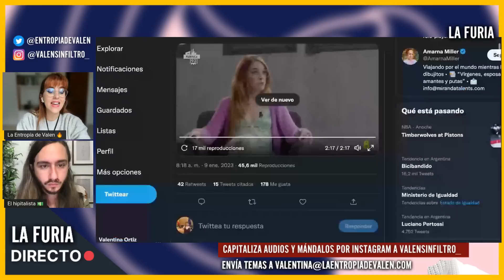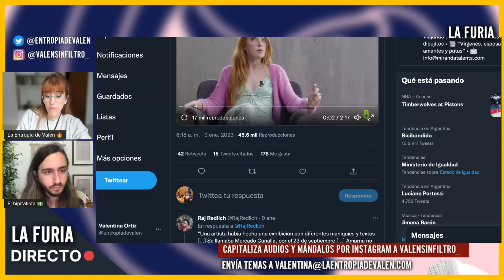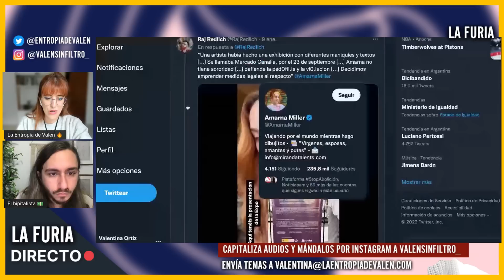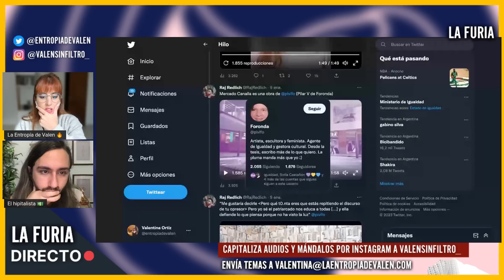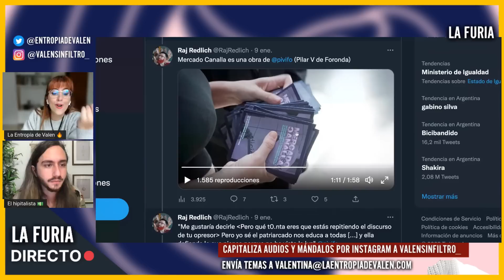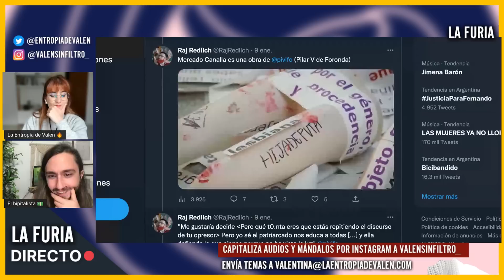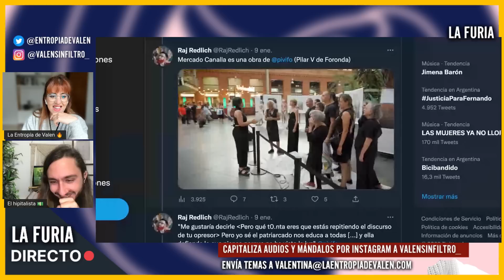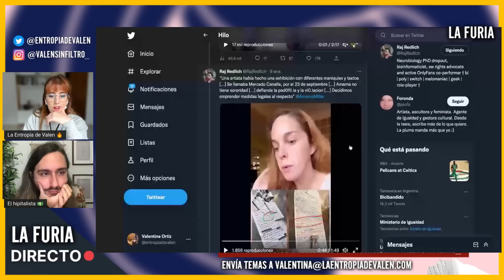La ex actriz N0P0R Amarna Miller DENUNCIÓ al MINISTERIO de IGUALDAD por acusarla de LO PEOR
Amarna Miller reveló en una entrevista que denunció al Ministerio de Igualdad de España luego de que este financiara una exposición pública en Madrid donde se dice que ella está «a favor de la ped0 y la vi0lac1ón».

❤ CRIPTOS:
BITCOIN: bc1qa3w7a9qxwjshr2pav5j7hrpxum33skxf4fcl6a
ETHEREUM: 0x7602D2bEFc71F62A785Dbce751C0343701a29118
LITECOIN: LedwQR8Nh8zXrg1aq7R9iX9J9sxmAMNoHw
TETHER: 0x7602D2bEFc71F62A785Dbce751C0343701a29118

► MI EQUIPO:
Micros de corbata para smartphones